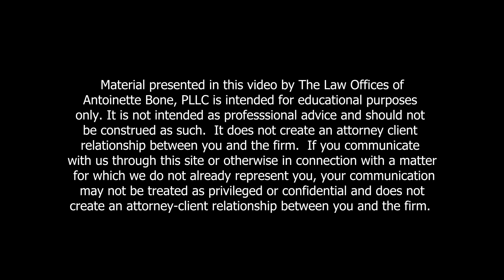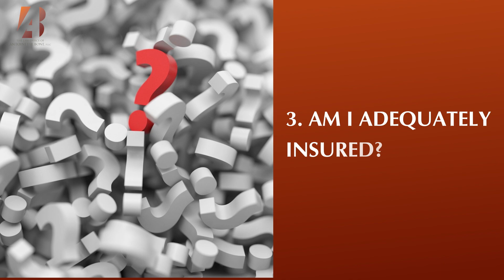Estate Planning Strategies: A Love Letter To Single Parents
Parents want to provide for their children’s care and financial needs after they’re gone. But when only one parent is involved, certain aspects of an Estate Plan demand special attention.

Raised by a single mom, Antoinette Bone has a profound respect for single parents for singlehandedly taking on the roles of both provider and caregiver. Now a mom herself, don’t miss her love letter to single parents on the important questions to ask when putting together an Estate Plan.

Estate Planning Strategies: A Love Letter To Single Parents – The Law Office of Antoinette Bone

To comply with the U.S. Treasury regulations, we must inform you that:
(i) Any U.S. federal tax advice contained in this video was not intended or written to be used, and cannot be used, by any person for the purpose of avoiding U.S. federal tax penalties that may be imposed on such person.
(ii) Each taxpayer should seek advice from their tax advisor based on the taxpayer’s particular circumstances.

Nothing in this message is intended to provide legal advice.